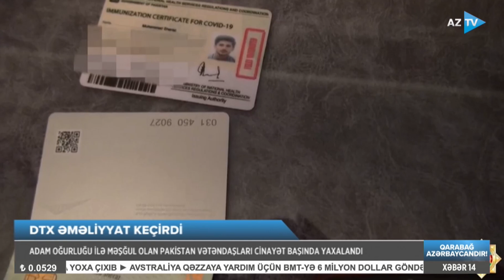DTX-dən əməliyyat: adam oğruları iş başında yaxalandı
DTX ƏMƏLİYYAT KEÇİRDİ